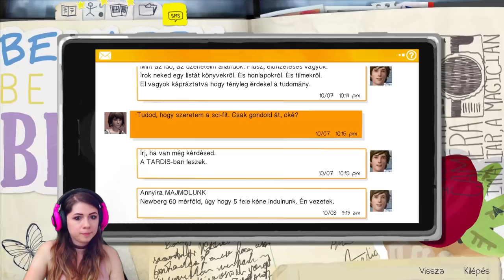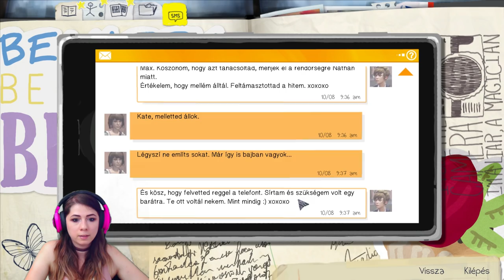Life is Strange 5. rész - Nem bírok ennyi izgalommal!! | Csillsz Games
⭐️ Life is Strange sorozat: minden hétfő, csütörtök és szombat ⭐️

⭐️ Levél cím:

Special Effects Media - Csillsz
1054 Budapest, Akadémia utca 9. - Széchényi utca 3.